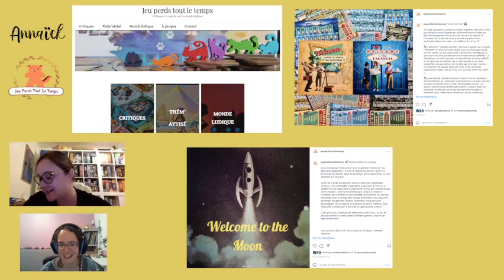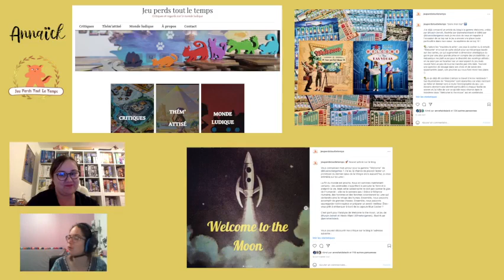Live Welcome to the moon - Aventure 8 Jeu perds tout le temps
Annaïck, critique ludique, tenant le blog Jeu perds tout le temps était l'invitée de BlueCocker, pour cette aventure 8.